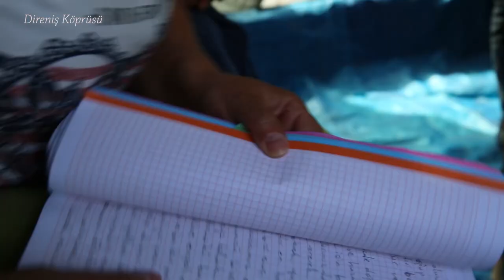Direniş Köprüsü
Dersim'de yapılan barajların yarattığı tahribata karşı açlık grevi yaparak direnen Arduç ailesinin 1 Günü...